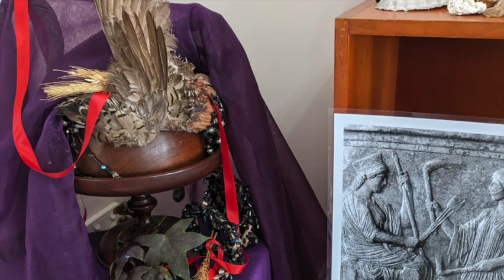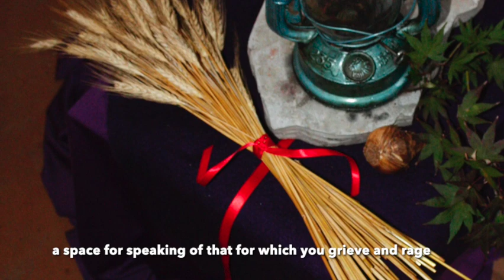An Autumn Equinox Ceremony - PaGaian Cosmology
The purpose of the video is for ceremony and I suggest pausing the video where it suits you, to add your own processing, embellishments and/or your own drum, percussion and voice wherever you please. I have made short spaces in the video where it could be paused.

The script for this Autumn Equinox/Mabon ceremony is offered in Chapter 11 of my book A Poiesis of the Creative Cosmos: Celebrating Her within PaGaian Sacred Ceremony ), with all acknowledgements and references there. In particular I mention here credit for the story of Demeter and Persephone as told by Charlene Spretnak in her book Lost Goddesses of Early Greece.

For more full participation in the ceremony, you could have one or more stalks of wheat or native grain tied with a red thread/ribbon, a garden pot with soil, a small garden trowel, a flower bulb (daffodil type), food and drink that may represent your “harvest” - ready for eating and drinking.

The elements of Water, Fire, Earth and Air on the altar in this video are placed in directions that are appropriate to my region in the Southern Hemisphere, and East Coast Australia: you may place yours differently, and transliterate when I mention the direction (which I do minimally).

The photos used are a collage of footage and photos from the 2024 Autumn Equinox ceremony at my place in Wakka Wakka country, South East Queensland Australia, and from previous Autumn Equinox ceremonies I facilitated over the decades in MoonCourt, Goddess ceremonial space in NSW Australia, Darug and Gundungurra country. My partner Robert (Taffy) Seaborne who has participated in all the Seasonal ceremonies since Samhain 2000, adds his voice to this video.

Image credits:
Demeter and Persephone (500 B.C.E. Greece). Hallie Iglehart Austen, The Heart of the Goddess, p.72.
Art of Demeter and Persephone on MoonCourt wall: Cernak Herself

This piece of music is also used in the Autumn Equinox meditation on my PaGaian Cosmology Meditations published 2015